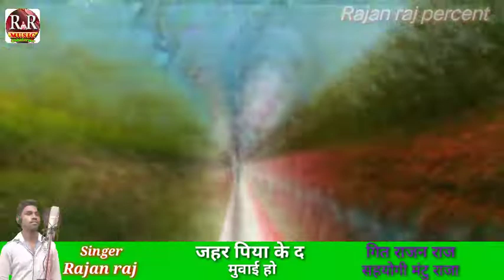Singer Rajan Raj ke superhit Bewafai song Jahar Piya ke da Mungai Ho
RR music chhatarpur